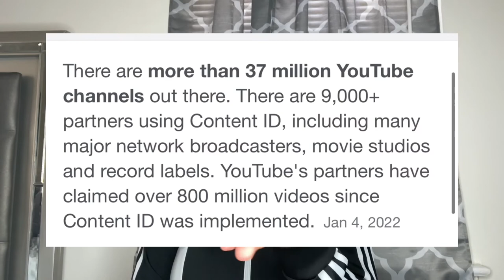THINGS I HATE ABOUT BEING A YOUTUBER | THE TRUTH OF BEING A SMALL YOUTUBER 2022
HEY GUYS THIS IS MY VIDEO ON WHAT I HATE

TIME STAMPS WHAT I DONT LIKE⬇️
 #1 1:39
 #2 3:47
#3 5:45
#4 6:41
#5 8:01
#6 8:28
#7 10:05
#8 11:04
#9 12:05